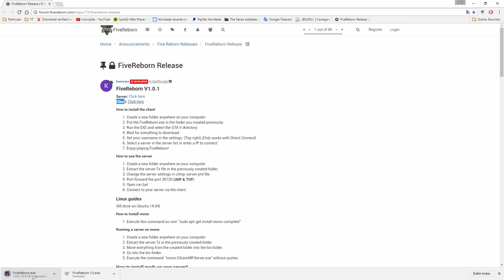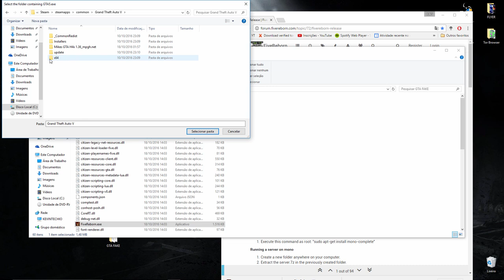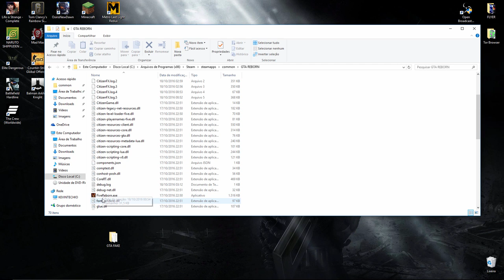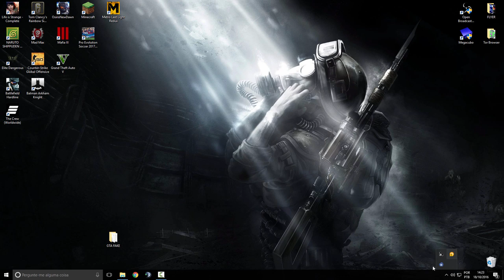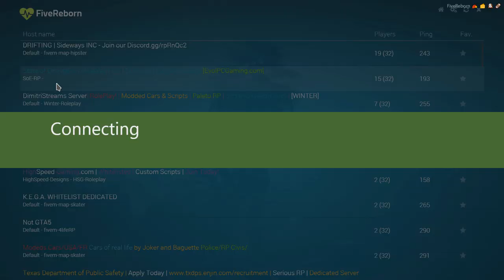FIVEREBORN - JOGAR GTA ONLINE C/ CONTA BANIDA OU PIRATA (NÃO DA BAN NO ORIGINAL)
O FIVEREBORN NÃO DA BAN NO ORIGINAL

Minhas configurações:
Minhas configurações:
8GB RAM DDR3 1333MHz
HD 1TB + 1TB PORTATIL
DVD±RW
HDMI

8800GT 9600GT 8600GT 9800GT HD4850 HD4870 HD3870 HD4670 HD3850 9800GX2 9800GTX+ HD4870X2 HD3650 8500GT 9800GTX tomb raider 2015
FIVEREBORN - JOGAR GTA ONLINE - CONTA BANIDA OU JOGO PIRATA (NÃO DA BAN NO ORIGINAL)